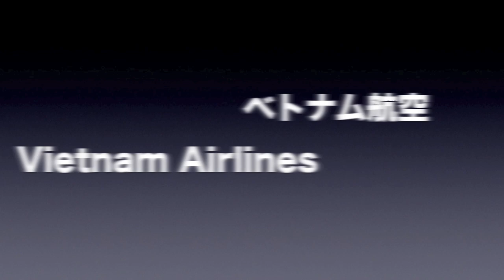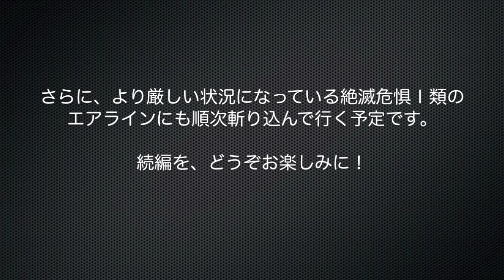【成田空港】この塗装、絶滅寸前!? 成田で塗装変更が進行中のエアラインを「絶滅危惧種レッドリスト」風にまとめ直してチェックしてみた（その2・絶滅危惧Ⅰ類B）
現在、デザイン変更に伴う塗り替え進行中のエアラインを取り上げて行く企画の第2弾！今回も、環境省などで発行している希少動植物に関するレッドデータ・ブックでのレッドリスト・カテゴライズに似せた形で危急度の低い順から並べ、前回よりもさらに厳しい状況になっていると思われるエアラインを”絶滅危惧Ⅰ類B”というカテゴリーにして取り上げてみました。もちろん、今の成田で旧塗装機の姿がなかなか見られなくなってきている原因はどれも同じではなく、たとえば所定充当機種の偏りであったり、あるいは旧塗装機を数多く用いていた路線の運休継続であったりと、その背景にあるものは実に様々でありますが、いずれにしても、旧塗装機を日常的に見ることがかなり難しくなりつつあるエアラインが中心となっています。もし、運よく成田で逢うことができたなら、じっくりと目に焼き付けておきたいですよね。